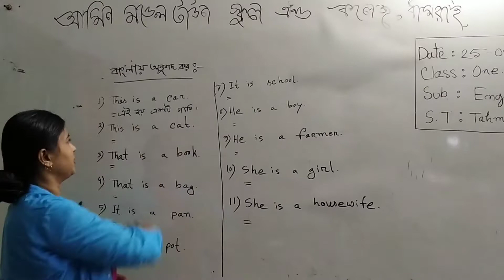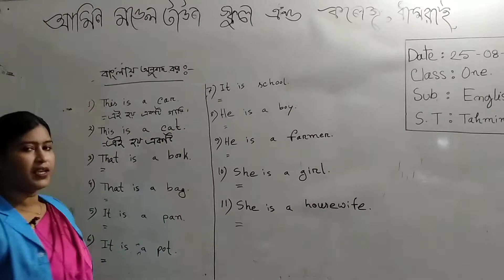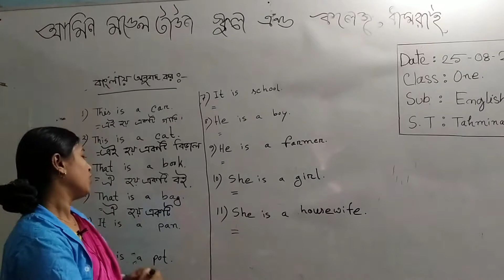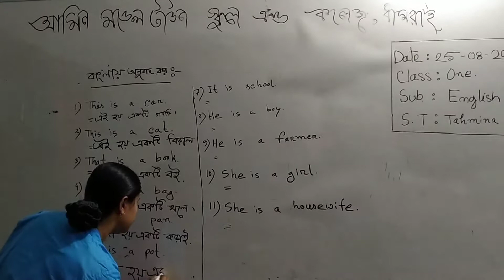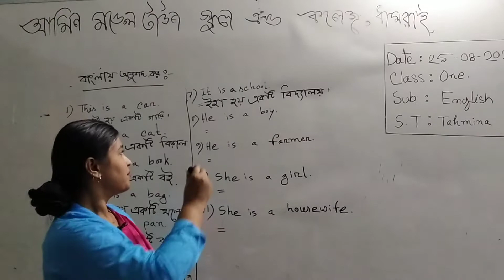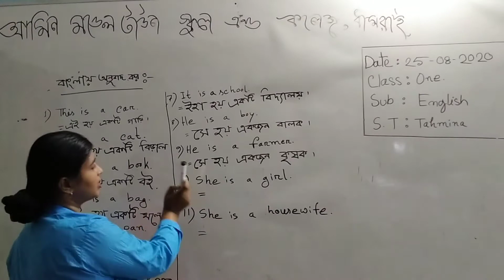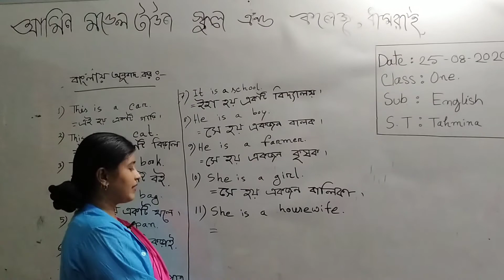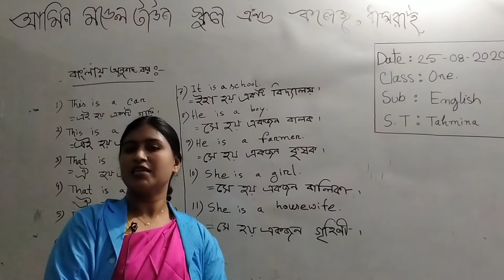CLASS-ONE(English)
Class-One.Sub-English.                                            Teacher's-Tahmina